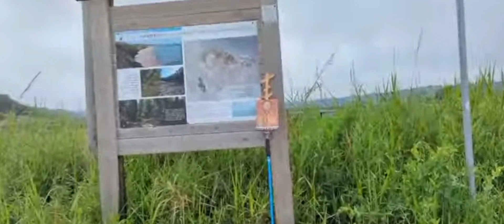Встреча со стадом кабанов около г. Vasto. 12 день маршрута Cammino di San Nicola.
На 12 день крестного хода Cammino di San Nicola 2023
проходя маршрут из города Ortona в город Vasto автокредит стадо кабанов.

Сбербанк
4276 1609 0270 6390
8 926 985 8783 телефон
Алексей Владимирович Ч.

Имена Вы можете подать на нашем сайте